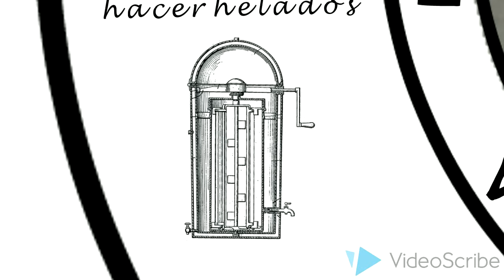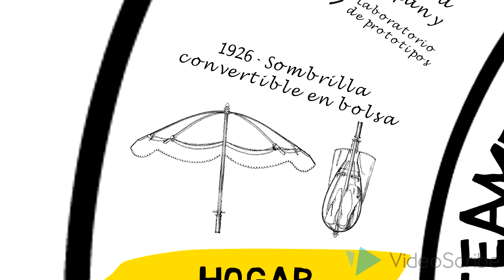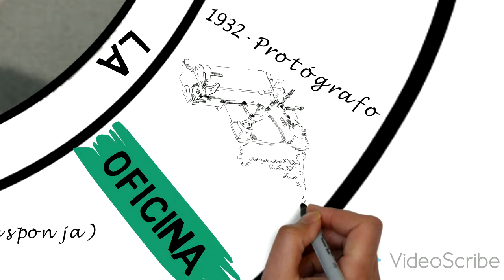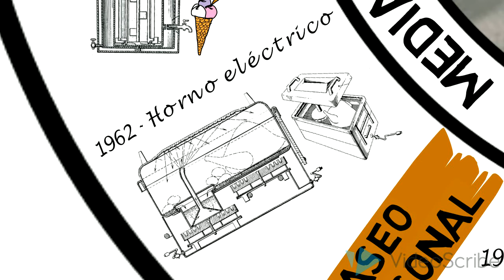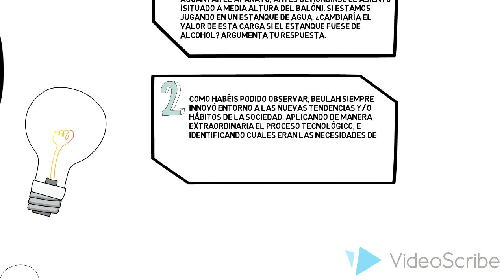Beulah Louise Henry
Presentación Pechakucha (20 x 20) - VideoScribe